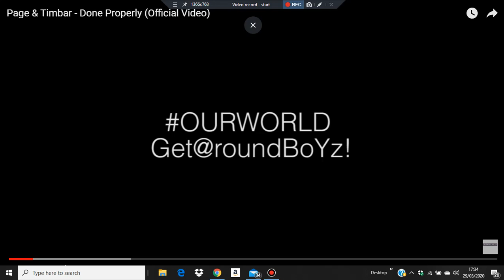Page & Timbar - Done Properly MYVIEWSTV Reaction